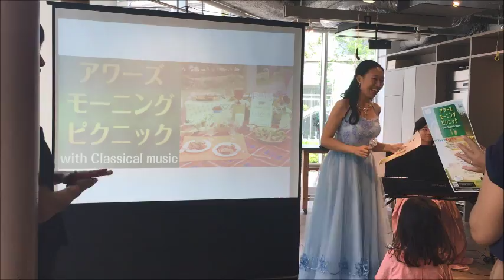小さな世界（合唱・ピアノ） 朝♪クラ～Asa－Kura～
【出演】
西山友里恵（ソプラノ）・小菅綾 （ピアノ）

【ピアノ】
FP-30（ローランド）

アワーズモーニングピクニック
cafe & hall ours

最新の映像はYouTube公式チャンネルに登録してチェック！

今後のイベント情報一覧はLine＠に登録してチェック！

最新のイベント情報はPeatix公式アカウントに登録してチェック！

毎日に、もっと音楽を。